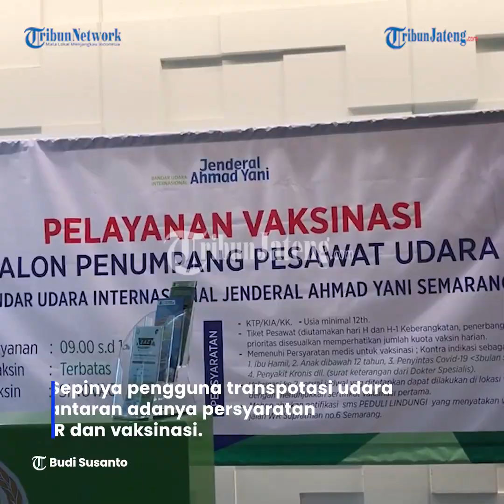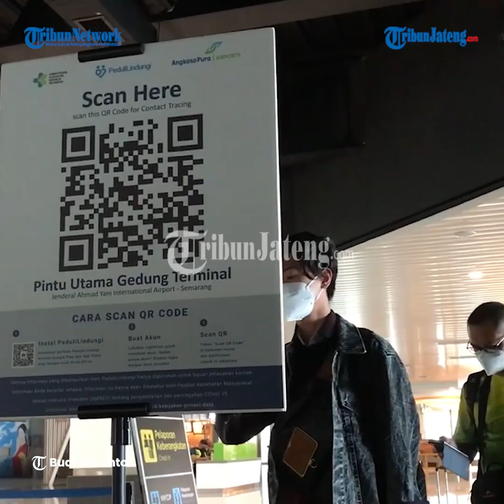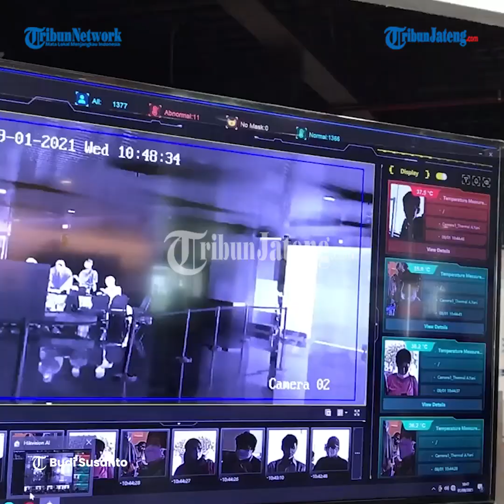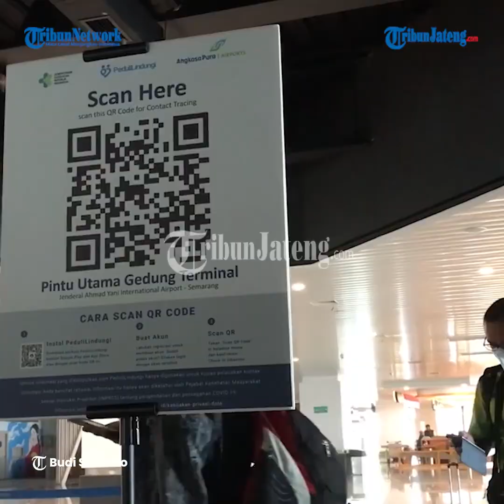PPKM Level 2 Bandara Ahmad Yani Semarang Masih Lengang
Turunnya status PPKM Kota Semarang ke level 2 belum berdampak pada okupansi penumpang di Bandar Udara Internasional Jenderal Ahmad Yani.

Pasalnya bandar udara tersebut masih lengang, tak nampak ramainya hilir mudik calon penumpang di pintu masuk.

Sementara di lobi Bandar Udara Jenderal Ahmad Yani, terlihat beberapa calon penumpang mengikuti vaksinasi.

Hal itu diikuti calon penumpang karena diberlakukan aturan, penumpang pesawat wajib sudah menjalani vaksinasi.

Tak hanya itu, bagi calon penumpang yang audah mengikuti vaksinasi juga diwajibkan menunjukan sertifikat vaksin lewat aplikasi pedulilindungi.

Sepinya pengguna moda transpotasi udara di Bandar Udara Jenderal Ahmad Yani juga dicatat Angkasa Pura I, selaku pengelola bandar udara di Kota Semarang itu.

Terdata sebelum pandemi, penumpang di Bandar Udara Internasional Jenderal Ahmad Yani Kota Semarang mencapai 12 ribu orang setiap harinya.